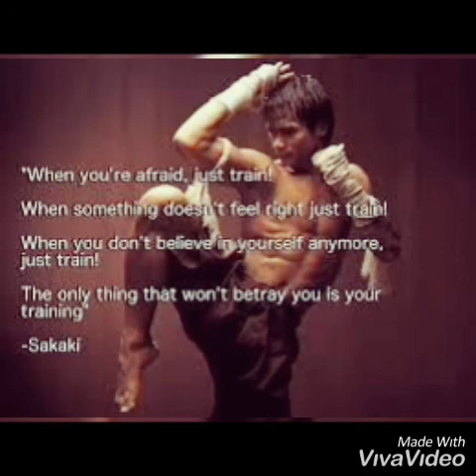If you come across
If you happen to come across one of my writings
Know it is just one moment I am sharing with you
Nothing is ever hidden you'll see all that I'm going through

I've experimented with many of life's lessons
Each wave I ridden to the fullest, for that is all I know
I've connected to many souls in life, all with the same goal
To say everything that's on our minds and live by what we feel

There are the darkest of moments
As well as the magical too
But living is a privilege
Growing old is granted to few

Being able to look back on our movies,
Knowing..

We love
We lost
We cried
We laughed

And every other emotion in between
That is when we fill the world with music and poetry

To remind ourselves that to live is the only dream

Much peace and respect
Poetic Dan